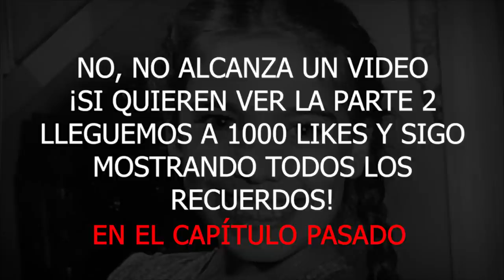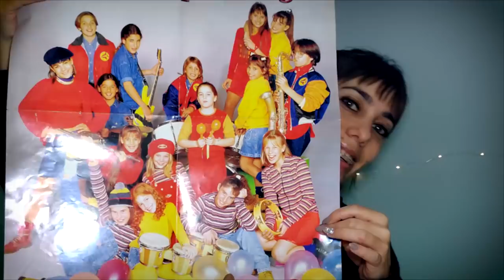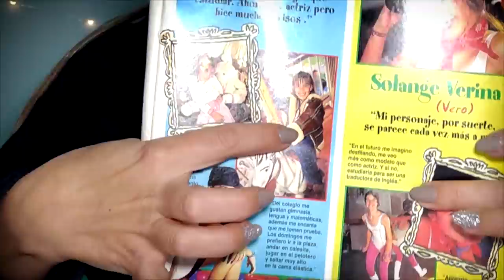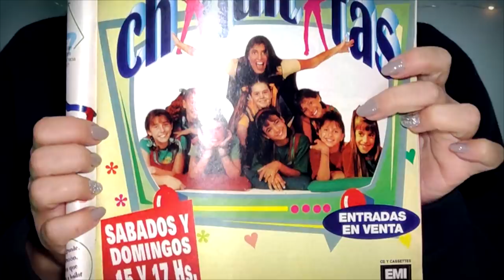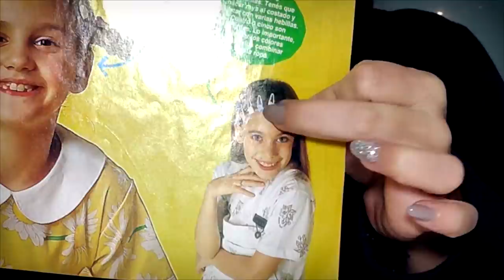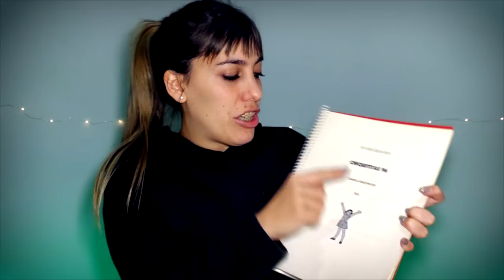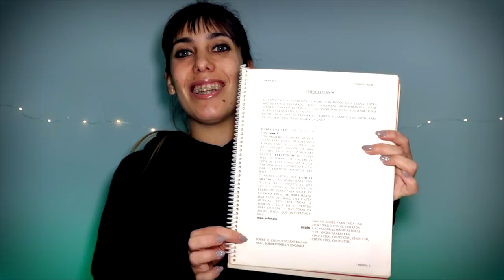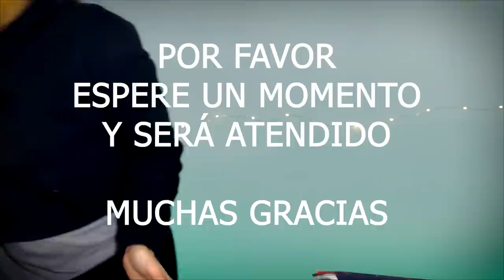Muestro mis RELIQUIAS de CHIQUITITAS por primera vez (parte 2) | Vlog 2.2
Abro mi cajón de recuerdos de Chiquititas para mostrar todo lo que tengo guardado hace años!